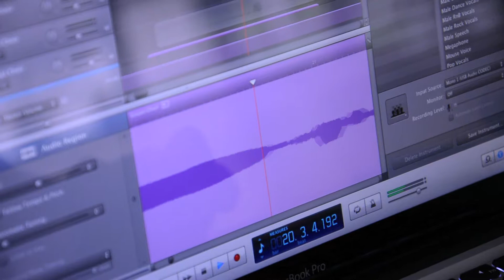Matrix Angkasa (teaser)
A teaser for the upcoming music video for a song titled 'Matrix Angkasa'.

Band Production: Shoes & Flowers
Song title: Matrix Angkasa